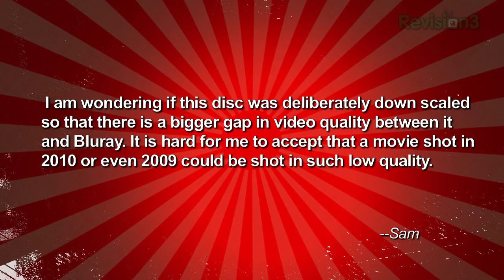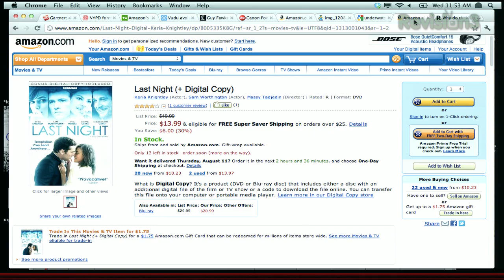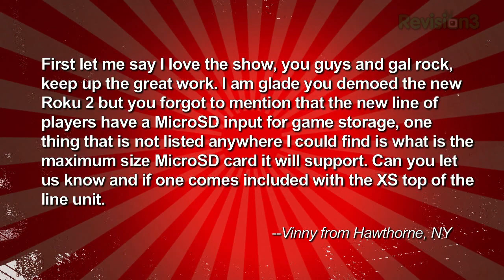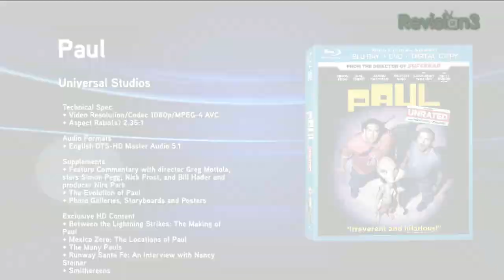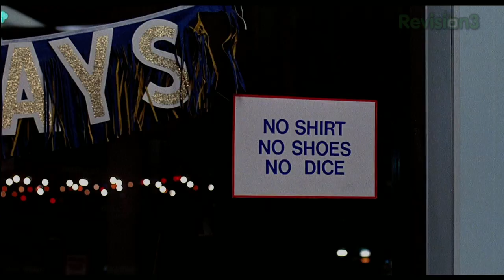HD Nation - Do DVD's Look AWFUL? Fast Times At Ridgemont High Looks Blu-ray Fail, and Roku 2 Micro SD Slot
and contains the following stories: $65 Camera Vs. Bucket of Water, Android App For Watching Podcasts, Join Our Folding At Home Team, NYPD Snoops On Facebook, Why DVDs Look Awful, & more!

This YouTube segment of today's episode includes: How to stream video from your computer to your console, Playing DVDs At 24fps, and our favorite Blu-ray releases for August 2nd, 2011!

More Details on Today's FULL Tekzilla Episode:

Windows 7 Gains Ground, Cops Comb Social Networks, Amazon Works Around Apple's TOS

By the end of 2011, 42% of the world's PCs will be running Windows 7. New York Police will be scouring Twitter, MySpace, and Facebook for info about criminal activity. Amazon has gotten around Apple's strict TOS by creating an awesome mobile site for reading your Kindle, and VUDU follows suit.

Cheap Waterproof Digital Cameras

Looking for a camera you can take swimming? Kodak's EasyShare Sport works well, and Canon has one that's a bit more advanced. And you can always just throw your current camera in a plastic bag! Watch the video for more details on capturing those water-based moments!

Was My DVD Downscaled?

Why does that DVD look so bad? Is it possible they're downscaling your DVDs to make Blu-rays look good in comparison? Watch the video to find out if it's a slick marketing ploy or all in your head.

Roku 2's SD Card Support

The Roku 2 comes with an SD card slot, but what can it be used for, and how much capacity does it support? Watch the video for the answers to these questions and more!

New Blu-ray Releases for August 9th, 2011

New releases for this week include Your Highness, Paul, Fast Times at Ridgemont High and more! Watch the video for details on our favorites, and check out High Def Disc News and High-Def Digest for the complete list of releases.

Why Can't I Upgrade Android?

Why can't I upgrade my Android device to the latest version? The answer is more complicated than you might think. Watch the video to find out why.

Headphones With Mic For Android

Why is it so hard to find earbud headsets that work with Android phones? Most have mixed results, unless your phone came with one out of the box. Watch the video to find out what your options are.

Downloading Podcasts With Android

How can I download podcasts automatically to my phone without relying on streaming? Watch the video to find out the best way to get your favorite content on-the-go.

Tekzilla's Folding@Home Team!

Do some good with your idle PC and run Folding@Home while you're away. Even better, join forces with Tekzilla to really make a difference! Watch the video for all the details.

Easier Way To Secure Your Google Account

After our segment on enrolling in Google's 2-step verification, a viewer pointed out that we missed an option! The Google Authenticator is just one more way to make sure no one gets into your account. Watch the video to find out how it works.

This specific FULL episode can be found over at Revision3. for the following stories: $65 Camera Vs. Bucket of Water, Android App For Watching Podcasts, Join Our Folding At Home Team, NYPD Snoops On Facebook, Why DVDs Look Awful, & more!

ABOUT TEKZILLA
Tekzilla feeds your tech hunger! Patrick Norton, Robert Heron, and Veronica Belmont bring you hands on reviews of the latest gear, tips and tricks that improve the tech you already own and conversations with the most informative experts around.